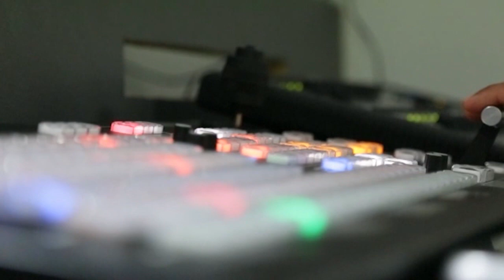Punjabi Virsa | Jaspal Singh